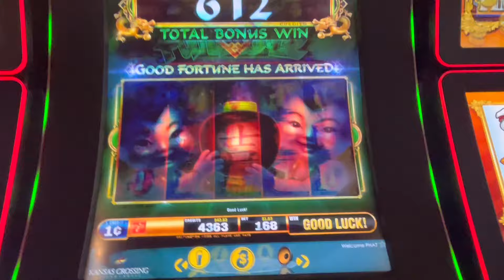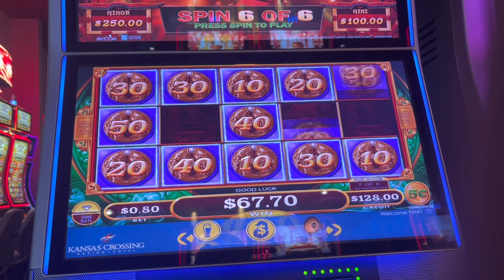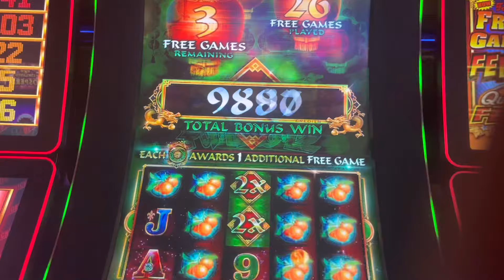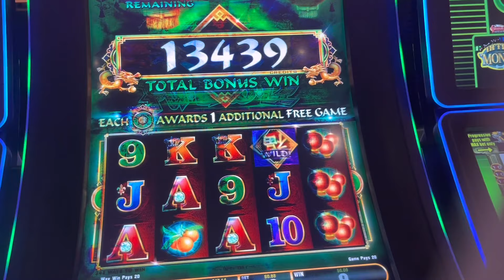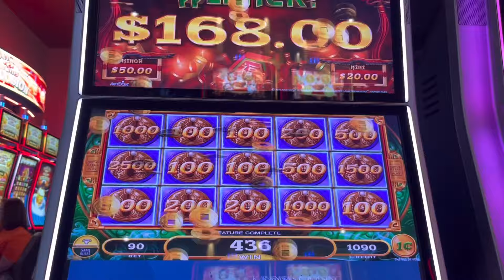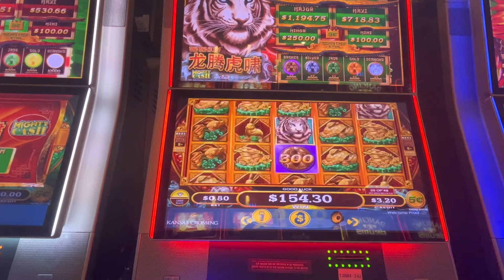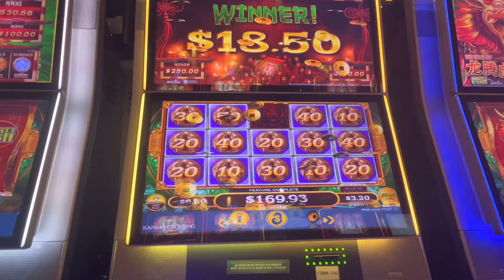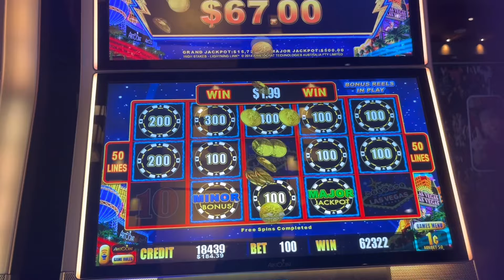LOW ROLLING AT ITS FINEST…SUPER HUGE WIN!!!